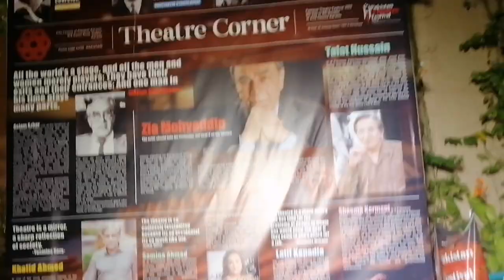arts council karachi vlogs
Complete video dusra chanal par ha link da raha hu dakh lana or video like kar dana guy's